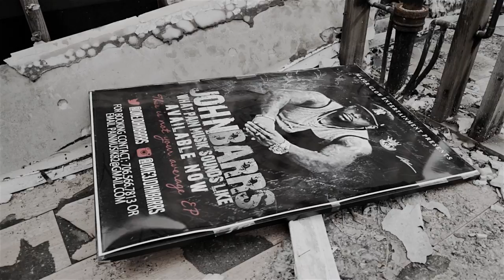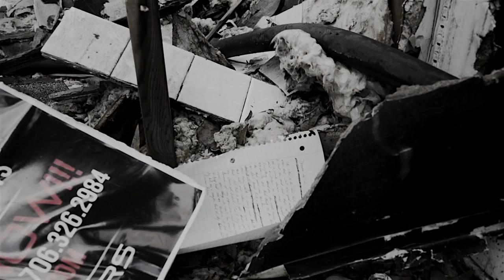Jae "John Barrs" Griggs - Afraid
John Barrs - Afraid

Shot and edited by DjTFBrad
Colorist DjTFBrad
Smash Mouf Films